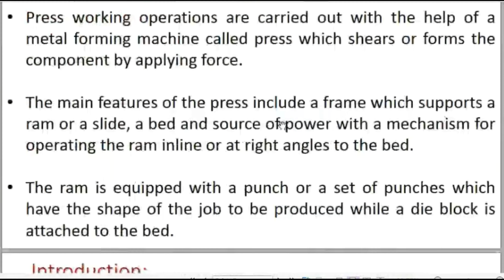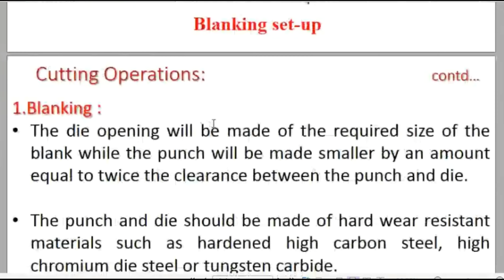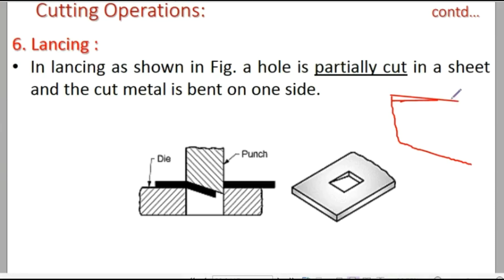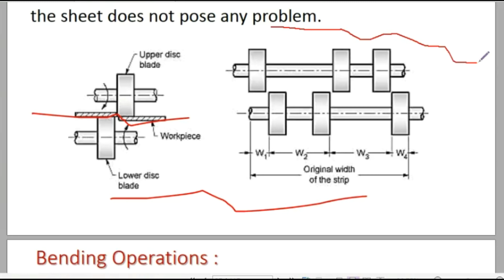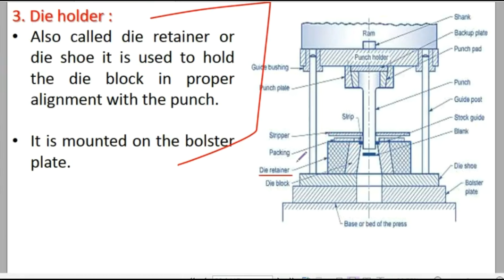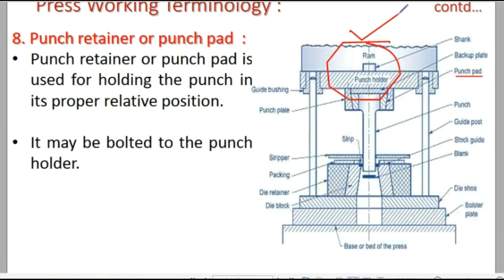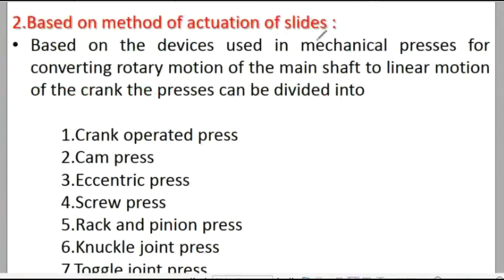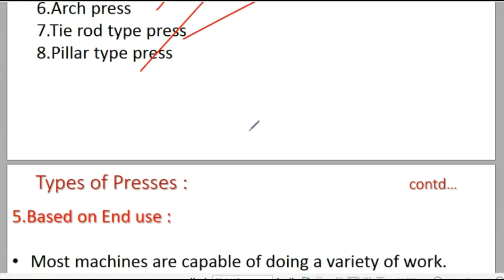Details of Punching Press Working Terminology | # Manufacturing Technology